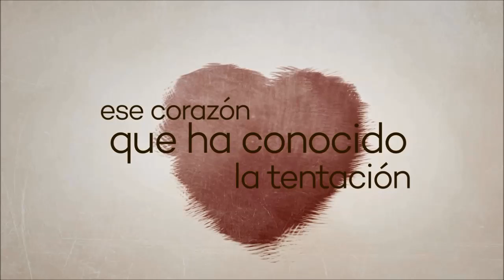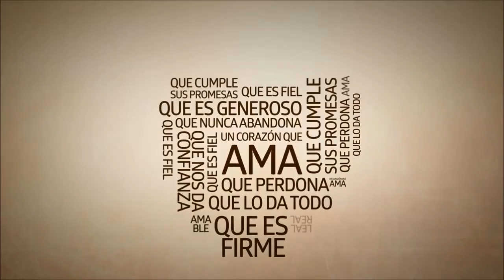Reflexión | Sagrado corazón de Jesús | español | Combonianos | 2017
La solemnidad del Sagrado Corazón de Jesús se celebra HOY viernes, 23 de junio. “Vivamos esta fiesta tan querida por todos nosotros, mirando hacia el Corazón de Jesús, dejándonos enriquecer con el testimonio de aquellos que nos han precedido a lo largo de la historia de nuestro Instituto, y comprometiéndonos siempre más en la fidelidad diaria a los valores del Evangelio. ¡Feliz fiesta del Sagrado Corazón! En el 150 aniversario de la Fundación de nuestro Instituto.” (El Consejo General).

“Tanto amó Dios al mundo”

“Porque tanto amó Dios al mundo que dio a su Hijo único, para que todo el que crea en él no perezca, sino que tenga vida eterna. Porque Dios no envió a su Hijo al mundo para condenar al mundo, sino para que el mundo se salve por él.”
(Jn 3,16)